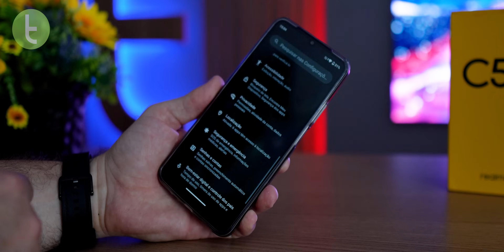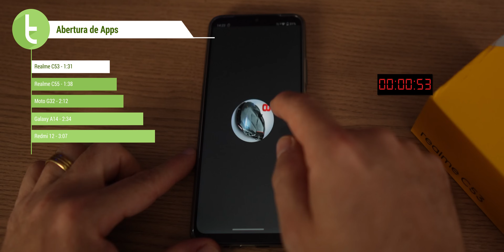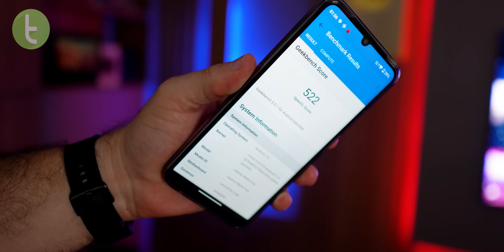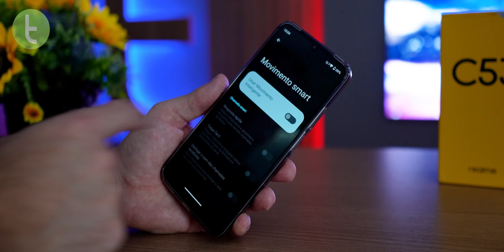REALME C53 acerta em DESEMPENHO e BATERIA para entregar BOM CUSTO-BENEFÍCIO | Análise / Review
O realme C53 é uma das apostas mais recentes da fabricante chinesa no segmento de baixo custo no Brasil. Quer saber todos os detalhes sobre o celular? É só ficar ligado na nossa análise completa!

Trilha: "Get Down" - Vindilax

Capítulos:

0:00 Introdução
0:18 Design
1:38 Tela
2:13 Áudio
2:40 Hardware/Desempenho
3:29 Bateria/Autonomia/Recarga
4:07 Software e recursos
4:55 Câmera
6:35 Rivais
7:08 Considerações finais